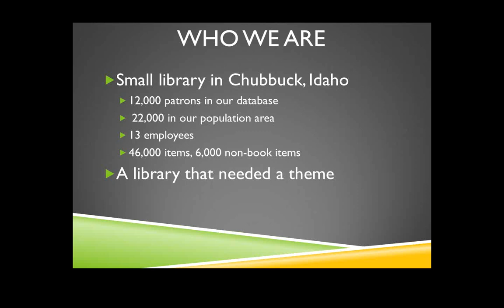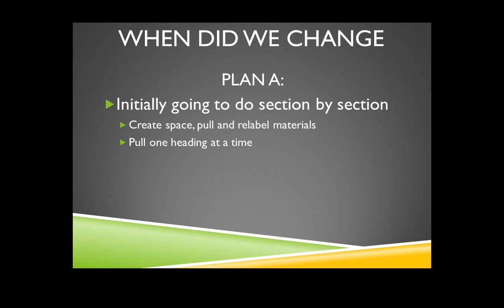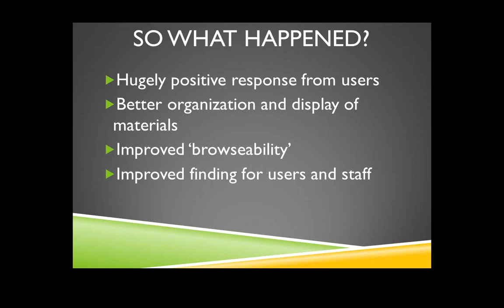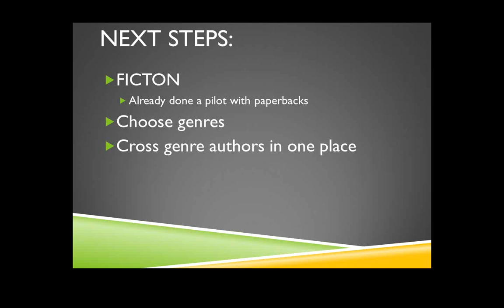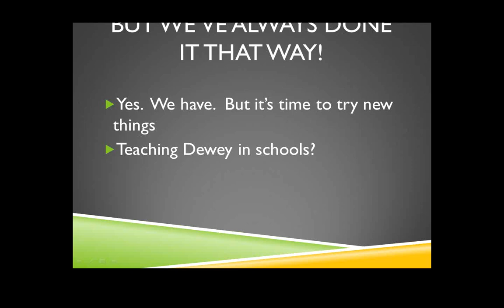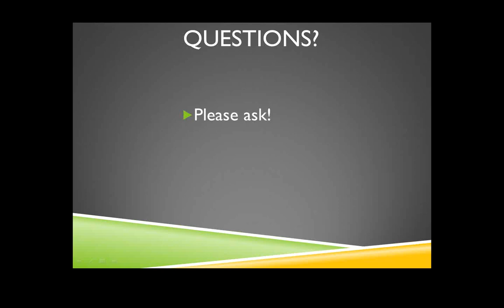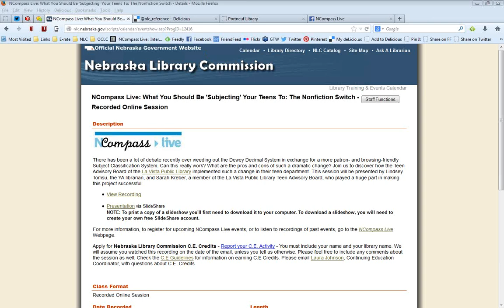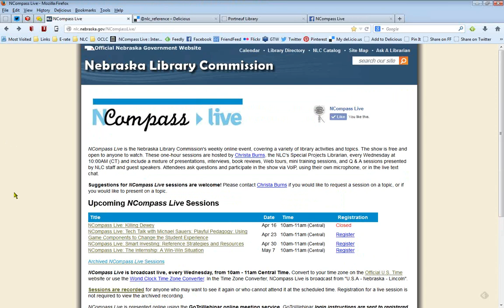NCompass Live: Killing Dewey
Browsing bookstores is so easy, and so much fun. What if we did this in our libraries? How would a library make the changes? What would it look like in our catalog? How would the staff react? What impacts would such a change make to cataloging and purchasing? How would users react? Libraries are moving to different classification styles; attend this session to learn how one Idaho public library killed Dewey, and liked it!

Presenter: Jezmynne Dene, Director, Portneuf District Library, Chubbuck, Idaho.